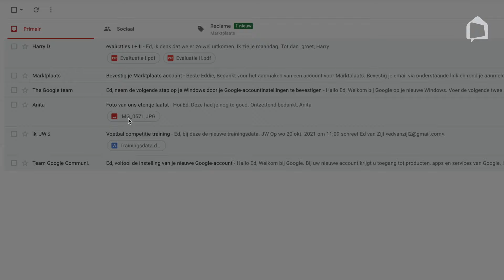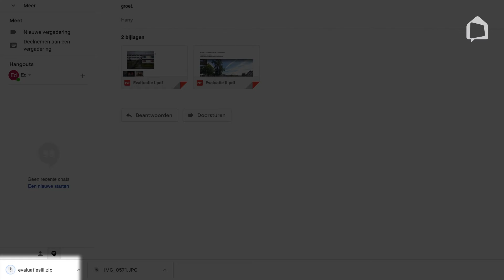Bijlage opslaan | Klik & Tik. De basis | Oefenen.nl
Een bijlage openen en opslaan, hoe werkt dat? Oefen stap voor stap met Klik & Tik. De basis op Oefenen.nl